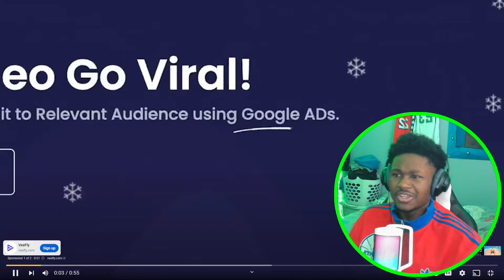7 Days Stranded On An Island Reacting To MrBeast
Reacting To MrBeast 7 Days Stranded On An Island